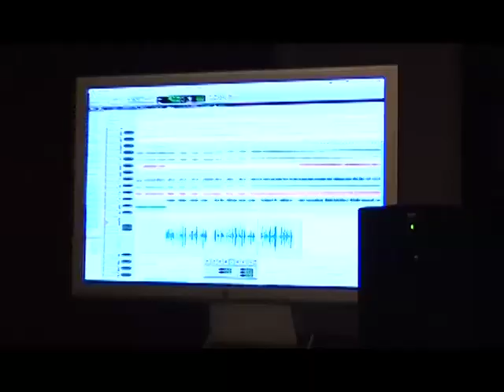The Mark McKinney Story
Mark McKinney EPK for 2007